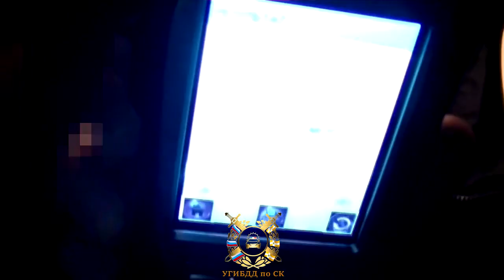Нетрезвый водитель евда не сбил инспектора в Будённовске